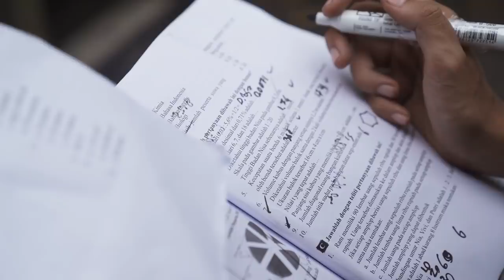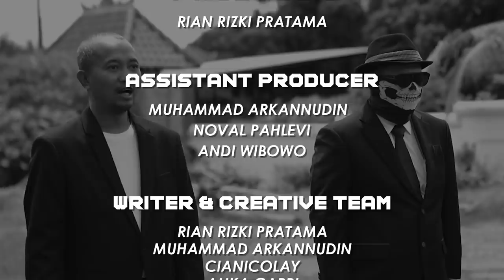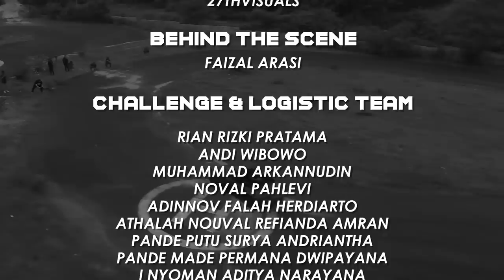CABRIOLET CHALLENGE: CHALLENGE TAK TERDUGA (2/12)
Road Party Season 2: Cabriolet Challenge

Episode kedua CabrioletChallenge, kompetisi dimulai di sini. Episode berikutnya akan tayang di channel Motomobi, Arief Muhammad dan Fitra Eri.

DIRECTOR:
Cianicolay

ASSISTANT DIRECTOR
Carlos Satria

EXECUTIVE PRODUCER:
Arief Muhammad

PRODUCER:
Rian Rizki Pratama

ASSISTANT PRODUCER:
Muhammad Arkannudin
Noval Pahlevi
Andi Wibowo

PROJECT MANAGER:
Diandra Gautama
Alika Capri

PRODUCTION MANAGER:
Reza Pahlevi
SM Rasyid Ridha

WRITING & CREATIVE
Rian Rizki Pratama
Muhammad Arkannudin
Cianicolay
Alika Capri

FILM BY:
JADE FIFTY PRODUCTION

CAST:
Ridwan Hanif
Fitra Eri
Om Mobi
Arief Muhammad

HOST:
Pala Yuda Seno

ANGELS:
Ni Nengah Akina
Ni Putu Krisnina Pradnyadevi
Indira Sophia Jelita

NAVIGATOR:
Rizky Kurniadi
Fajar Ariyan Putra
Rizky Revi Adiyanto
Sena Nugraha

DIRECTOR OF PHOTOGRAPHY:
Cianicolay

CABRIOLET CHALLENGE THEME SONG & SCORE
Eka Gustiwana

CAMERA OPERATOR:
Kevin Tim C
Edwin Irawan
Made Arisudana
Herry Gunawan
Jojo

EDITOR:
Cianicolay
Kevin Tim C
Carlos Satria
Winaryo
Aryanto Ito
Suryono
M. Rafif Ramadhan

MOTION GRAPHIC:
Cianicolay
Carlos Satria
Gamaliel

3D ASSET & GRAPHIC
Rifqi Art Studio

PHOTOGRAPHER:
27thvisuals

BEHIND THE SCENE:
Faizal Arasi

GRAPHIC DESIGNER:
Gabriella Stephanie

CHALLENGE & LOGISTIC TEAM:
Rian Rizki Pratama
Andi Wibowo
Muhammad Arkannudin
Noval Pahlevi
Adinnov Falah Herdiarto
Athalah Nouval Refianda Amran
Pande Putu Surya Andriantha
Pande Made Permana Dwipayana
I Nyoman Aditya Narayana
Ahmad Farhan Fadilah
Gabriella Stephanie

DRIVER:
Edwin Jonathan
Adinnov Falah Herdiarto
Muhammad Arkannudin
Andi Wibowo
Noval Pahlevi

MOTORBIKE DRIVER:
Agus Mahendra Adi Artha
Dewa Made Yoga Prasetya Teja
I Putu Adi Suandika
Charles Fergusson Lagaribu De Ornay

©️ 2021 Road Party Indonesia